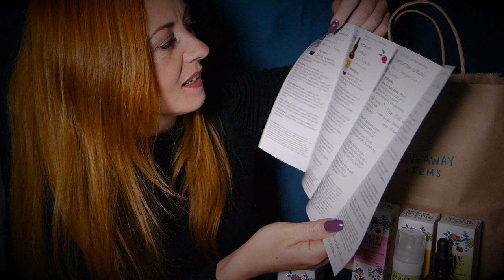My Skincare Routine | Mad Hippie Giveaway | ASMR Review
Welcome to My ASMR skincare routine! Who doesn't love cardboard boxes and bottles? :-D Plus there are skincare products inside which is even better. These are the ingredients I have been using every day for the last 8 months and I have really noticed a difference in my skin. I have often been asked what my skincare routine is so this is an exciting video for me. Plus Mad Hippie were really kind to send me some products to giveaway!
Instructions to enter are in the comments below and the link for the Facebook page is here!